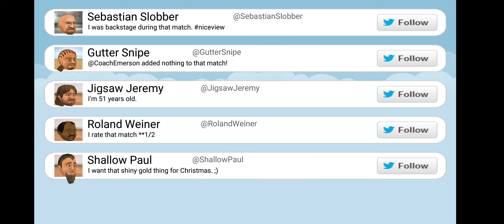Wrestling Revolution (Career Mode Jester's The Clown) Part 1